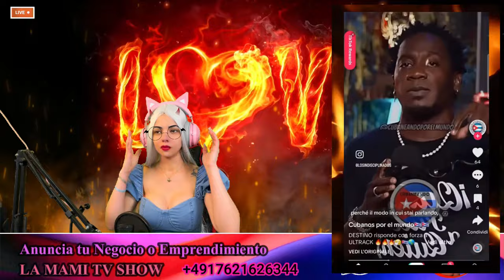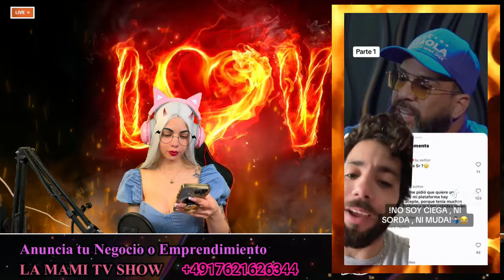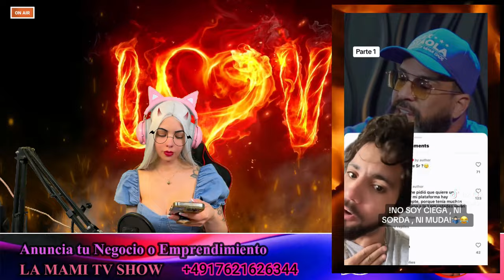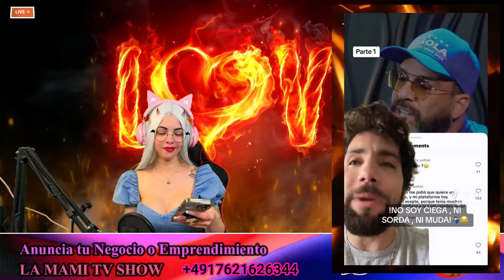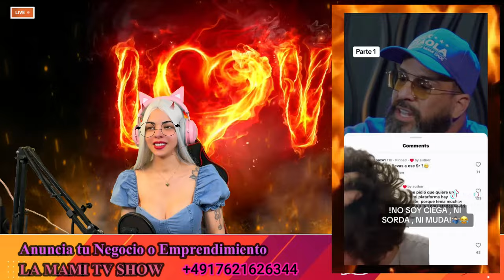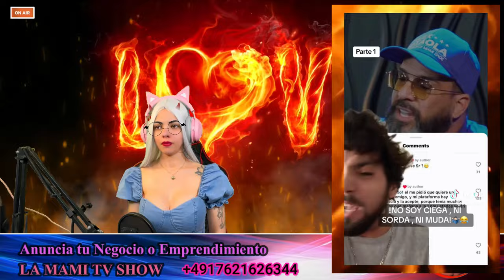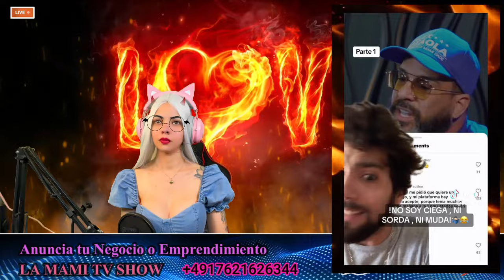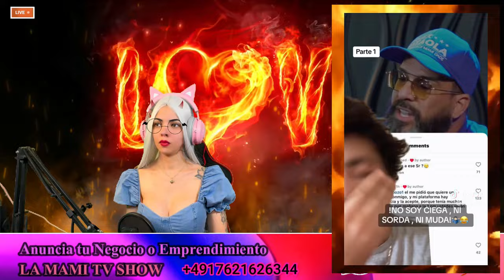Destino llama LAMBON a ultrak, @CubaUrbanoNoticias responde a otaola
Hola mis amores aquí les dejo el enlace del canal de YouTube de la artista Gloria La Pantera del Sabor. Espero que me ayuden a apoyarla en su carrera artística, un besito bien grande para todos

Super Mega descuento en la aplicación de Temu solamente entrando desde mi link 🚨🔥🚨